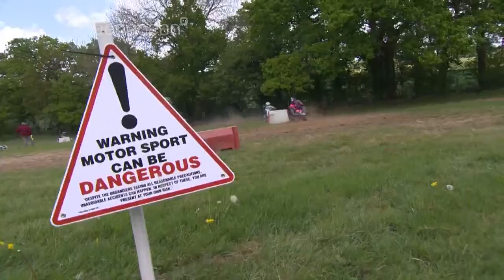Lawn Mower Racing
Wednesday fun from our HUTC collection. The British lawn mower racing season gets off to a perfect start as dedicated petrol heads prepare for the British Lawnmower racing championships!